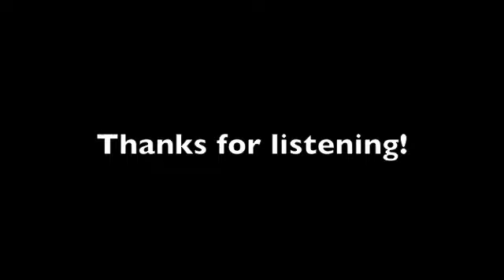Our Way G24